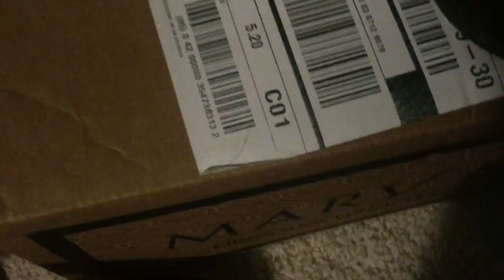WE MOVED!!!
We moved into a new apartment.

Darci's other channel: DarcisDosNDonts
Darci's Twitter: @ThisLittleDucky
Darci's Instagram: ThisLittleDucky